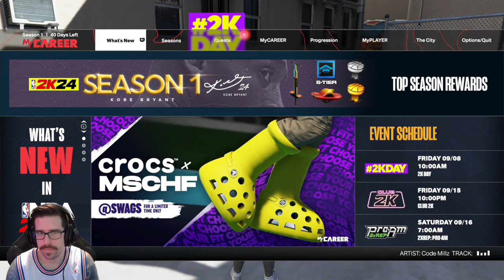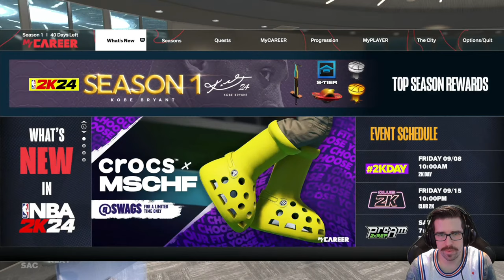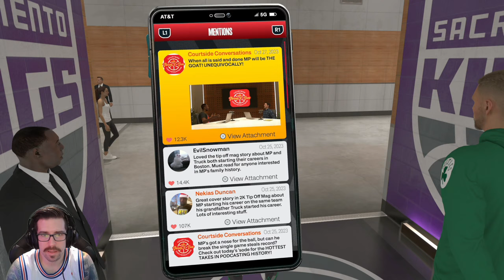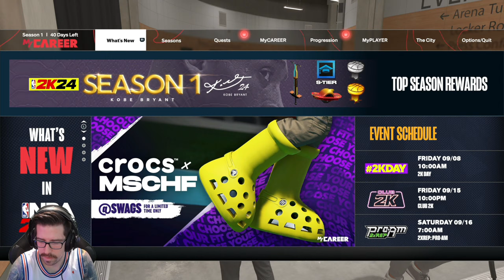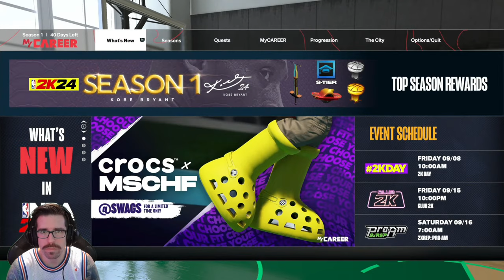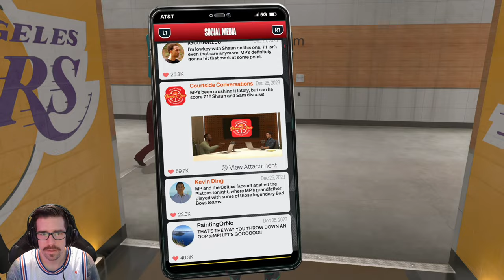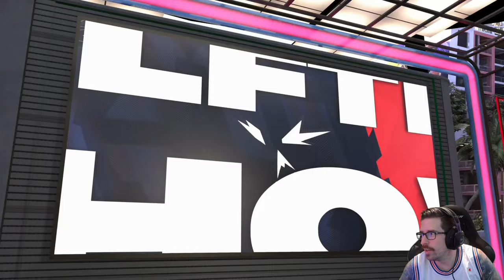NBA 2K24 - My Career - Part 2 - "Steph Curry Positional Rival, Sunset Park Debut"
"GRINDING OUR WAY UP"
NBA 2K24
My Career - Part 2
With Commentary
PS5 Gameplay
1440p 60 FPS

0:00 Intro
3:10 Affiliation: Elite Or Rise
14:30 Art Of Shooting Challenge
24:15 Scheduled Team Practice
39:00 Positional Rival: Stephen Curry
1:37:00 Endorsements: Next Steps
1:39:00 Media Availability: Press Conference
1:45:00 Tyrese Haliburton: On-Court Coach
1:49:35 Welcome To Sunset Park
2:05:15 The Best Publicity
2:10:25 Scheduled Team Practice
2:21:40 Regular Game
3:06:32 Scheduled Team Practice
3:19:00 Regular Game
3:50:45 Scheduled Team Practice
3:57:50 Regular Game
4:48:00 Scheduled Team Practice
4:58:00 Regular Game
5:38:25 MyPoints Accelorator
5:41:40 Scheduled Team Practice
5:48:40 Regular Game
6:35:00 Outro